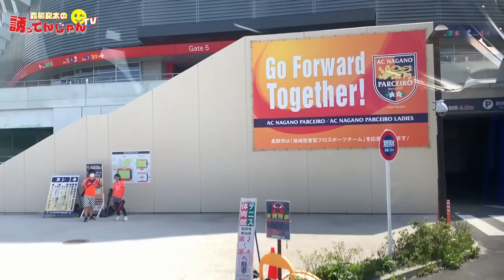【遠征密着】AC長野パルセイロ戦の裏側！